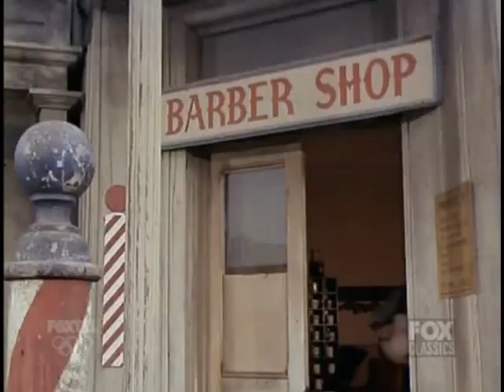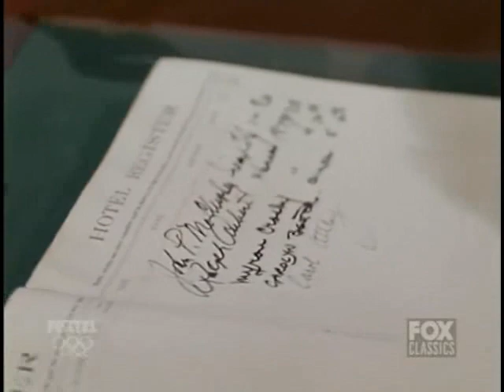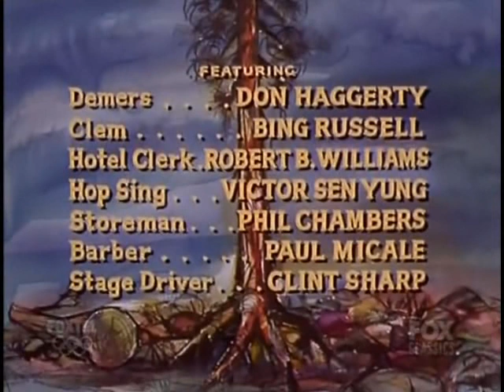Bonanza S8E06 To Bloom for Thee (October 16, 1966)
Hoss proposes marriage to Carol Attley (Geraldine Brooks), a woman with a hidden past which includes having killed her abusive first husband and fleeing from the associated murder charge.